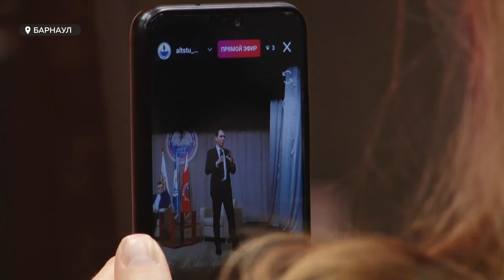Встреча без скафандра | Космонавт Сергей Волков в Барнауле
Космонавтом он хотел стать с детства и не потому, что об этом мечтали в советское время многие мальчишки. Его отец тоже  космонавт, так что  пример всегда был перед глазами. Накануне очередной даты полета первого человека в космос гостем технического университета был Сергей Волков. Рассказал студентам об отце и о том, какая она, космическая жизнь.